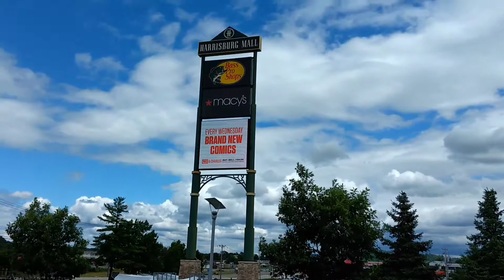Bass pro shop, Outdoor World at Harrisburg Mall, PA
This short video shows the outdoor water garden feature, waterfall, parking lots, and highway road sign, and the building facade at the store.